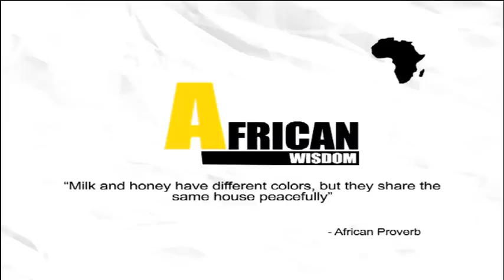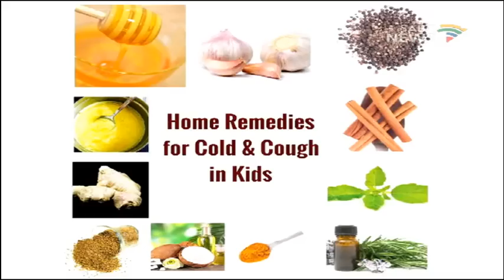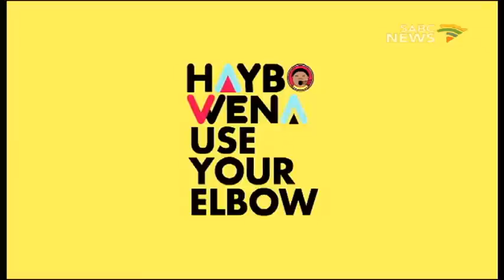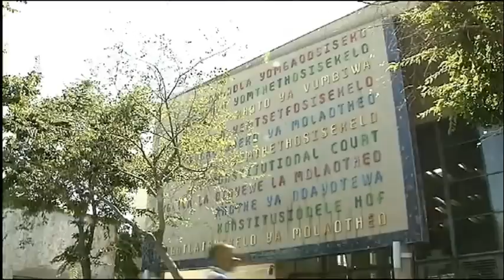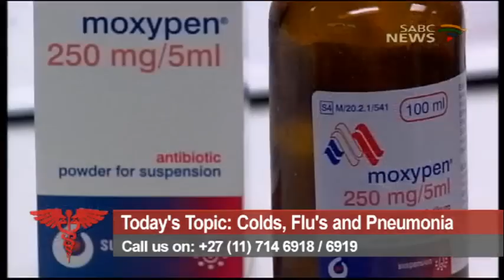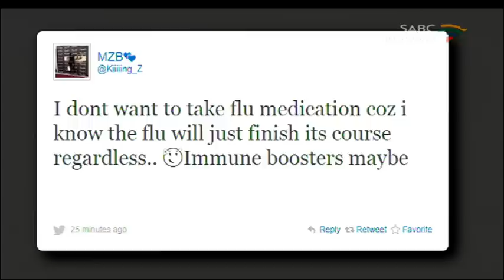Health Talk: Colds, Flu's and Pneumonia, 15 July 2017